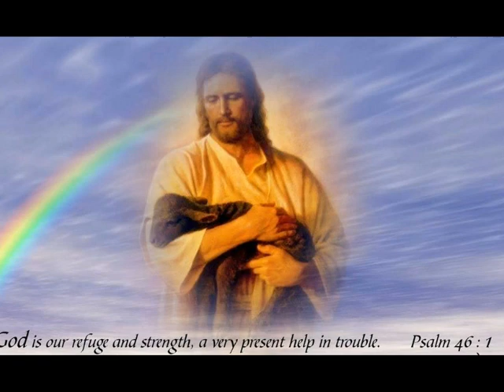Armenian Christian Song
Armenian Hokevor Yerker
Armenian Hoqevor Yerker

Frunz Arsenyan - Hisusne Kyanqe u Chanapare